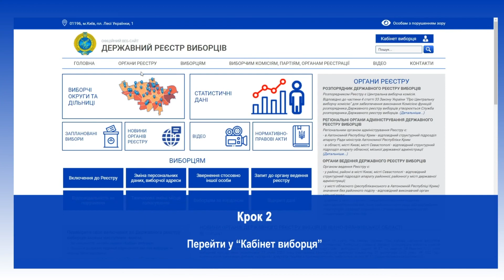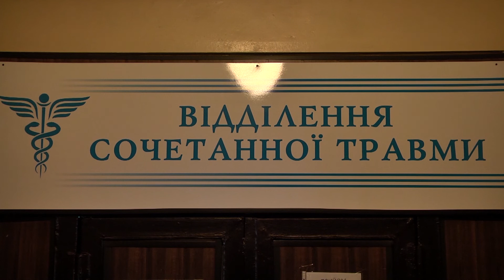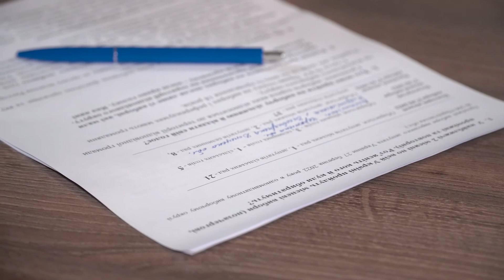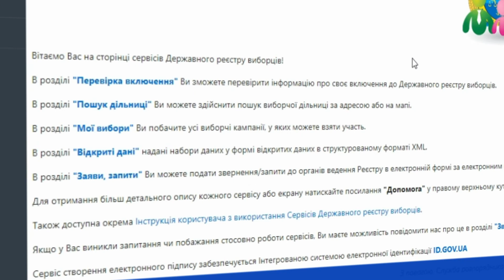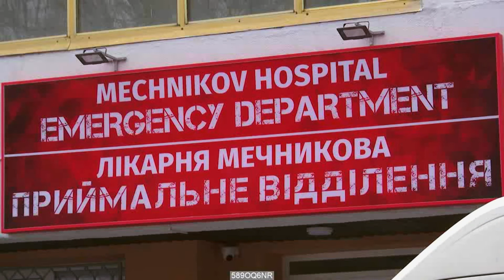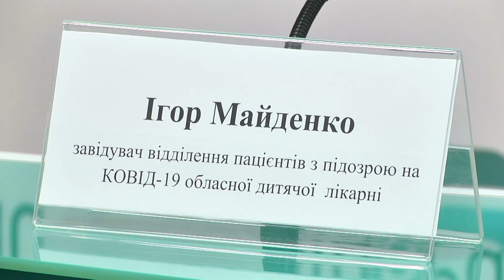Вечірній випуск новин 9 каналу за 8.02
НОВИНИ ВІВТОРКА, 8-го лютого, очима редакції 9-го каналу.

Стало відомо про стан п'ятого пораненого нацгвардійця. 20-річний хлопець прийшов до тями.

Вибори 2022. У трьох територіальних селищних громадах 27 березня відбудуться проміжні місцеві вибори. Як взяти в них участь?

Втім, аби була можливість надати допомогу всім хворим, пацієнтам з більш легкою формою пропонують лікуватися вдома. А самоізоляцію їм тепер можна завершувати раніше.

Як захистити свою дитину від Ковід-19? Чи потрібно вакцинуватися? Коментар лікаря.

Президент України анонсував нову програму для пенсіонерів. Кожен вакцинований українець, віком понад 60 років, зможе отримати смартфон.

Асфальт у приватному секторі. Хто повинен ремонтувати дороги і чи можна це зробити самому?

Правила пожежної безпеки та номери екстрених служб. ДСНС провели навчання для школярів.